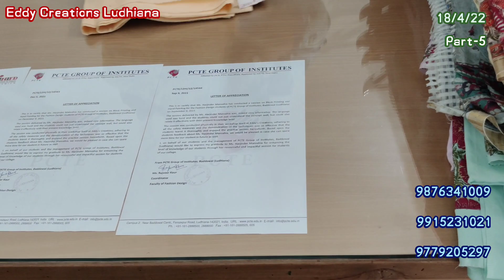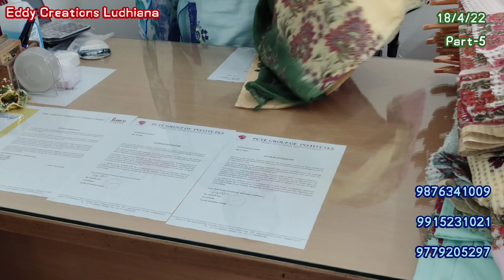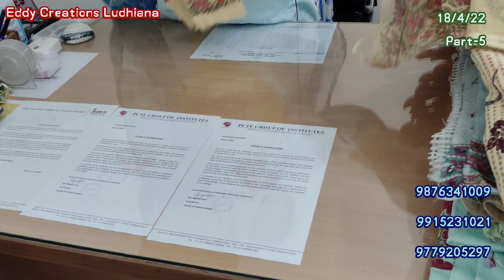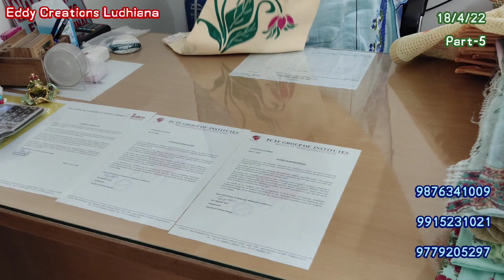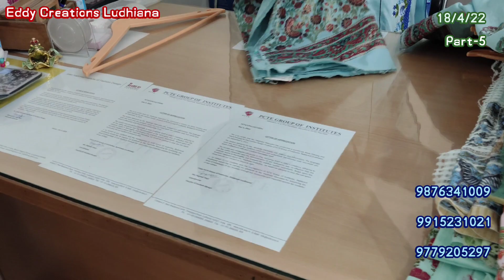Baisakhi exhibition Part-5 , (18/4/22)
Eddy Creations
H.No.4
Near 3K Railway Crossing
Sukhdev Avenue
Ludhiana 141012

Eddy Creations,
H.No. 41-ZB,
Block-B,
Rajguru Nagar
Near MBD Mall
Ludhiana -141012

Block printing
hand painting
screen printing
hand embroidery
machine embroidery
foil printing
mix work
etc